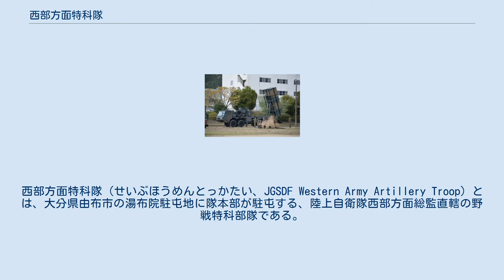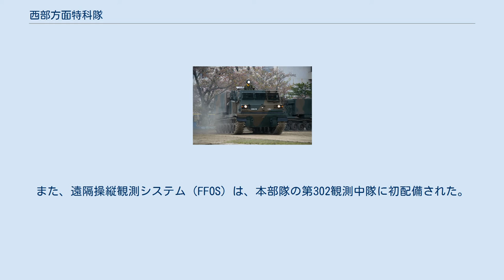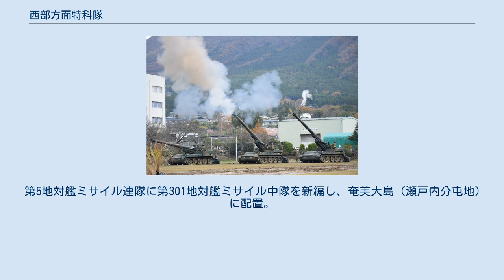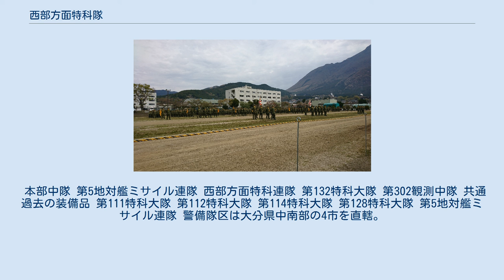西部方面特科隊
西部方面特科隊（せいぶほうめんとっかたい、JGSDF Western Army Artillery Troop）とは、大分県由布市の湯布院駐屯地に隊本部が駐屯する、陸上自衛隊西部方面総監直轄の野戦特科部隊である。
 当隊は155mmりゅう弾砲FH-70、多連装ロケットシステムMLRSおよび12式地対艦誘導弾を運用し、従来の師団・旅団の特科連隊が担っていた師団・旅団隷下戦闘団への編入による火力支援、対砲迫戦などといった戦術レベルから、従来の特科群・方面特科隊（特科団）が担っていた方面隊全般の火力支援、縦深地域の火力制圧、着上陸を企図する海上目標の撃破を担う戦略レベルまで、西部方面隊の野戦特科部隊を一元的に管理し、指揮・運用を行う部隊である。
北部方面隊の第1特科団に次ぐ規模である、2個連隊及び1個特科大隊基幹であるが、指揮官が一等陸佐（一）であるため、特科団に準ずる「隊」（甲編成）編成をとっている。
 2003年（平成15年）3月27日に第3特科群（第112特科大隊および、第132特科大隊）を母体に第5地対艦ミサイル連隊を編合して編成され、2019年（平成31年）3月26日に西部方面特科連隊を編入した。
また、隷下部隊だった第112特科大隊を母体として水陸機動団特科大隊が編成された。
 26中期防以降、陸上自衛隊では師団・旅団の重装備部隊（機甲科・野戦特科）の方面隊管理を目的とした部隊の統廃合が行われ、第8特科連隊を母体に第4特科連隊を編合した西部方面特科連隊を当部隊に編入したことで、西部方面隊の野戦特科火力は第42即応機動連隊の火力支援中隊（120mm迫撃砲RT装備）を除き全て当部隊の指揮下となった。
31中期防以降、南西諸島における対艦火力基盤の構築を目的として第5地対艦ミサイル連隊を増強する方針である。
 前身である第3特科群は久留米で編成され、主な装備品は米軍供与品の203mm榴弾砲（第111特科大隊、第112特科大隊）、M2 107mm迫撃砲（第114特科大隊）および203mm自走榴弾砲（第112特科大隊）、北海道以外では唯一の75式130mm自走多連装ロケット弾発射機（第128特科大隊）を装備していた部隊であった。
また、遠隔操縦観測システム（FFOS）は、本部隊の第302観測中隊に初配備された。
 警備隊区は旧第3特科群・旧第4特科連隊・旧第8特科連隊の警備隊区を継承し、第4高射特科大隊から移管を受けたため、作戦部隊としては大分・熊本・佐賀の3県にまたがる九州最大の警備隊区を有する。
このうち、特科隊直轄部隊は大分県の4市を直轄するが、由布市は県中部、竹田市は県西部、豊後大野市・佐伯市は県南部であり、一般的な地域区分とは異なる。
 第3特科群 西部方面特科隊 方面直轄の第3特科群と第5地対艦ミサイル連隊を編合し西部方面特科隊が新編。
 後方支援体制変換に伴い、整備部門を西部方面後方支援隊第101特科直接支援隊へ移管。
 第112特科大隊（湯布院駐屯地）を廃止し、所有する203mm自走榴弾砲を用途廃止（水陸機動団特科大隊として改編し、水陸機動団に編合）。
 第112特科大隊担任警備隊区である豊後大野市を第132特科大隊が追加担任。
 第8特科連隊を廃止し、西部方面特科連隊（第1・第3大隊）を新編。
平素第8師団に隷属。
旧第8特科連隊の警備隊区を継承。
 西部方面特科連隊を第8師団隷属から西部方面特科隊隷下に編入。
 第4特科連隊を廃止し、西部方面特科連隊に第2・第4大隊として編入。
旧第4特科連隊の警備隊区のうち佐賀県部分を継承し、第4高射特科大隊から佐賀県の3市4町の警備隊区を移管。
 第5地対艦ミサイル連隊に第301地対艦ミサイル中隊を新編し、奄美大島（瀬戸内分屯地）に配置。
 本部中隊 第5地対艦ミサイル連隊 西部方面特科連隊 第132特科大隊 第302観測中隊 共通 過去の装備品 第111特科大隊 第112特科大隊 第114特科大隊 第128特科大隊 第5地対艦ミサイル連隊 警備隊区は大分県中南部の4市を直轄。
隷下部隊を含めると大分県・熊本県・佐賀県の合計3県17市14町5村である。